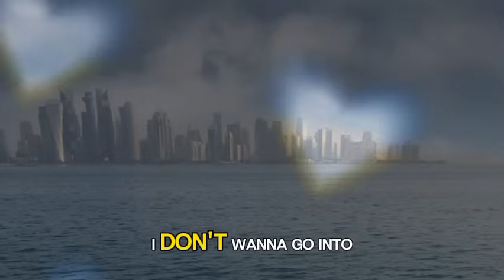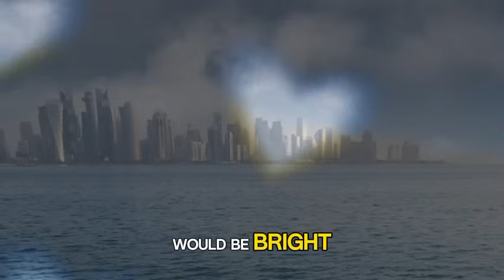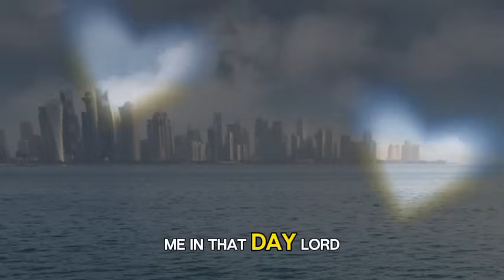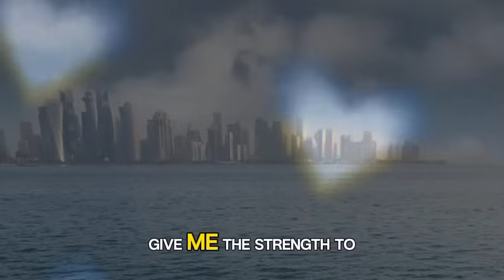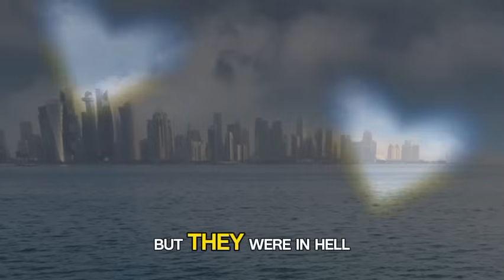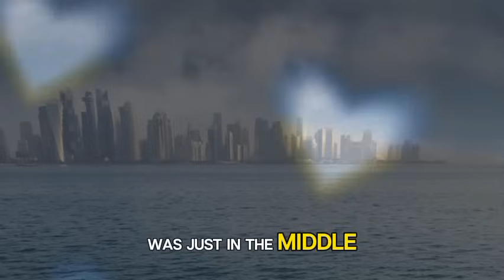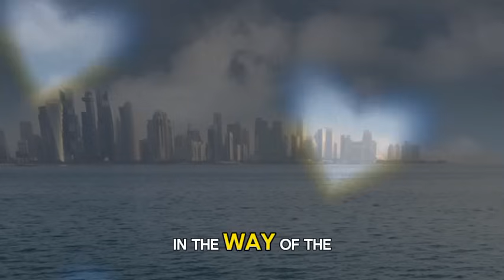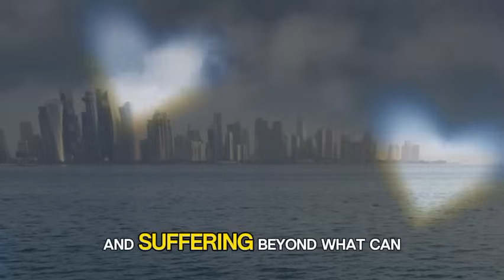IN HELL, He Saw The Torment Of FUNDRAISER & ACTIVE CHURCH MEMBERS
The testimonies and Near death experiences shared on this channel are presented as they were received, and they reflect the personal experiences and perspectives of the individuals who have kindly shared their experiences and channel. We do not claim to verify or authenticate the events recounted in these testimonies. While we strive for accuracy and respect for the original texts, these stories may reflect personal perspectives and may not represent the views of all denominations or scholars. We encourage viewers to read the Bible for themselves and consult with trusted religious leaders or scholars for a deeper understanding. These testimonies are intended to instill fear and reverence for the Lord in the hearts of the listeners.

Please use the Holy Bible and the teaching of Jesus Christ and his Apostles as a cross reference.

Thank you for the patient and continue watching.

Welcome to Divine Stories, where we share compelling stories of near-death experiences and personal testimonies from individuals who have encountered the extraordinary. Our channel is dedicated to exploring the mysteries of life, death, and the beyond through firsthand accounts that inspire, uplift, and provoke thought. Join us on this journey of spiritual awakening and discovery as we delve into the profound insights and transformative experiences that shape our understanding of existence.